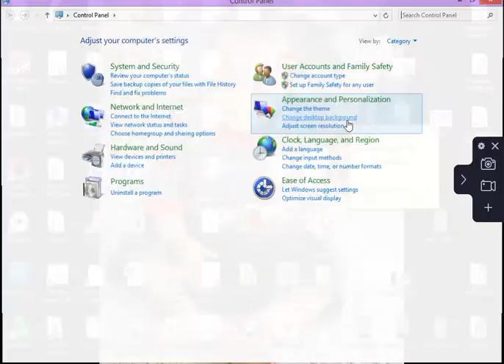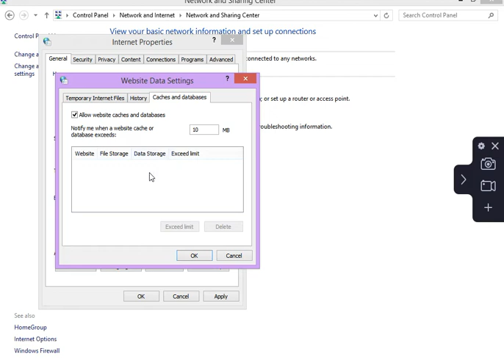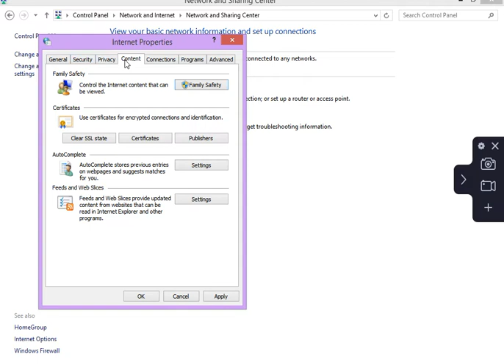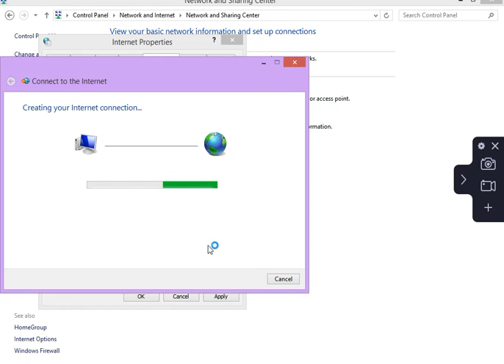USE INTERNET BILA BANDO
Nimekuletea njia fupi na rahisi kutumia, free internet surfing, free google.